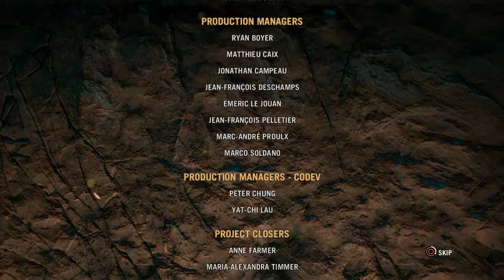Far Cry Primal Ending!!!* ULL and Batari Boss Fight!!.....